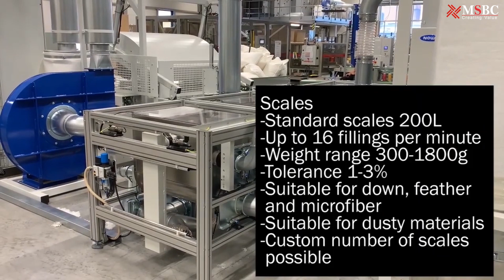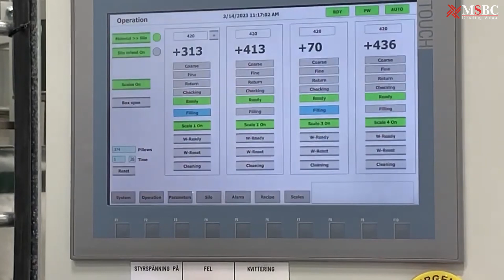MSBC X ACG Kinna Automatic / ACG Nowo Automatic Pillow Vacuum Filling and Weighing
Automatic Pillow Vacuum Filling and Weighing